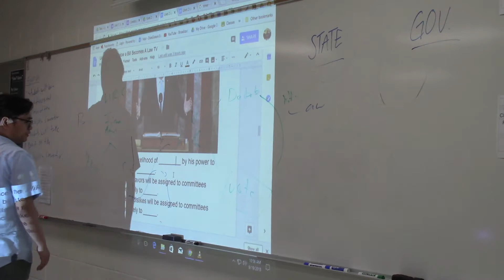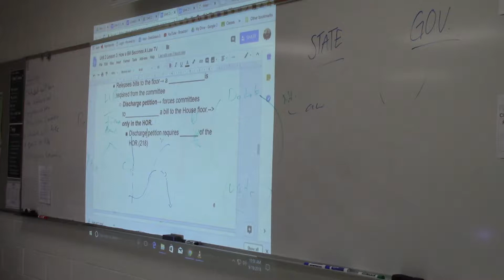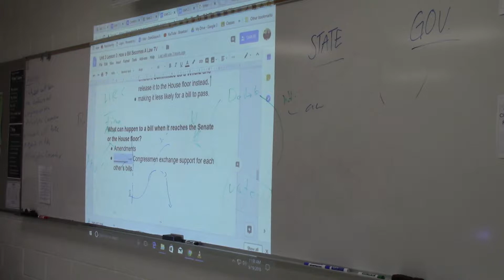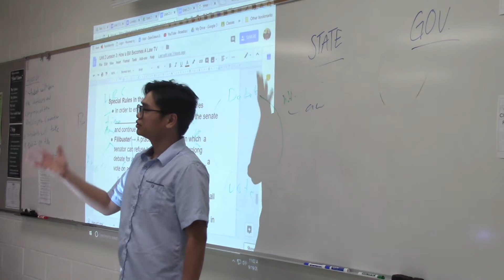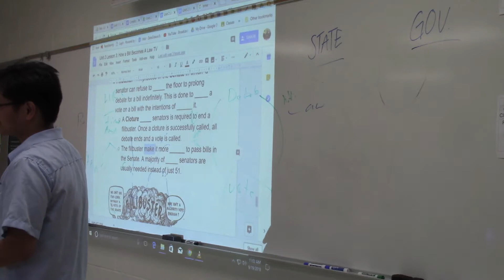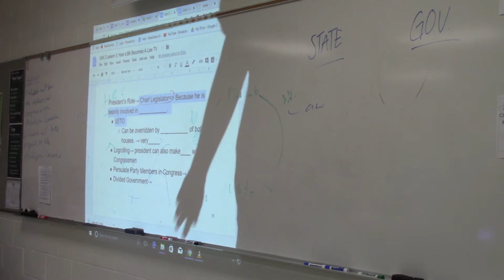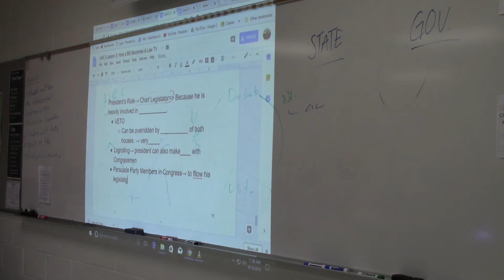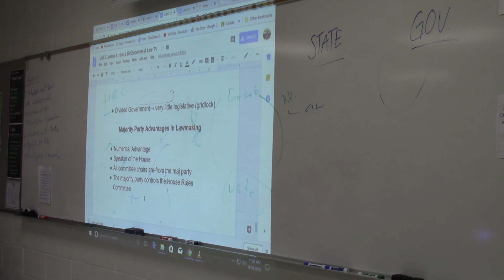US GOV (3rd) Part 2 9-19-18